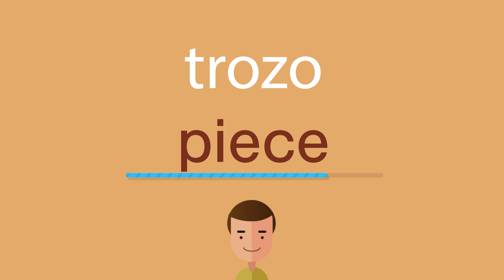Cómo se dice trozo en inglés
¿Cómo se dice correctamente trozo en inglés? Escuche con nosotros.
¿Cuál es la traducción correcta de la palabra trozo del español al inglés? Habla como los americanos. Además, ¿cómo escribir correctamente la palabra piece?

¡Gracias!